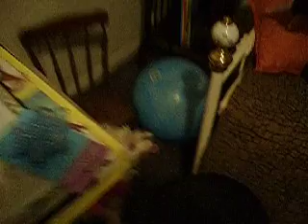Stormy Chases Blue Beach Ball.AVI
A Little Westie Plays With A Beach Ball.